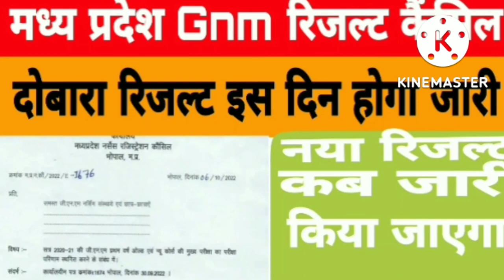madhya pradesh gnm 1st year result|मध्य प्रदेश gnm रिजल्ट कब आयेगा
doston aaj iss video me apko madhya pradesh gnm result,gnm result kab aayega,gnm news,ki jankari di jayegi

All credit for copyright material use in the video goes to the respected owner.
This video is not intended to spread rumos,offend ,or hurt the sentiment of any religion.
Communities or individual ,or to bring disrepute to any person, the vivewer should always do their dilgence and anyone who wishes to apply the ideas,contained in the video take full responsibility for it.
The material contained in this video can't replace or substitute for the
Service of traind professional in any field including.
But not limited to financial , medical psychology or legal matters